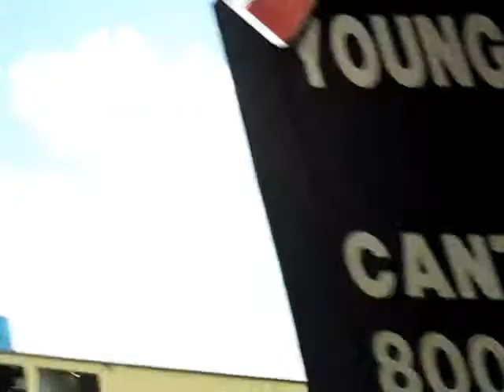COMING SOON....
A new vision in Trucker TV!